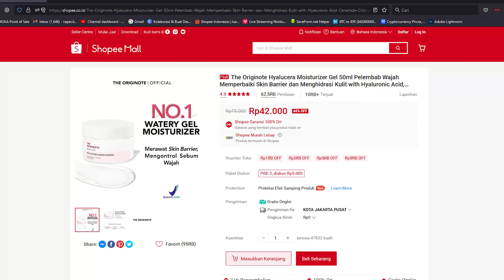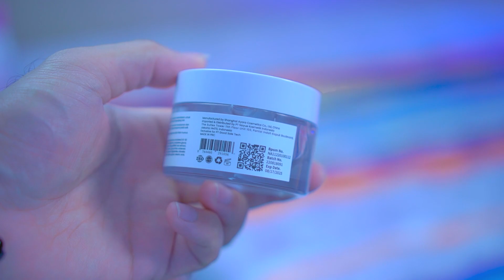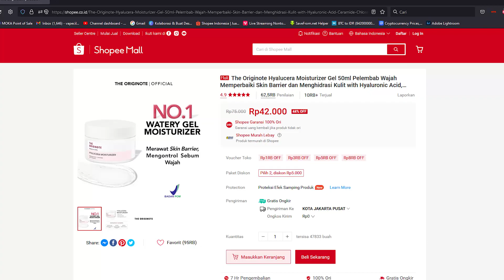SAATNYA BAHAS THE ORIGINOTE HYALUCERA MOISTURIZER, WORTH IT GAK SIH | CHIWANK MOUW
Ini video yang kamu tunggu, setelah sekian purnama karena ada gangguan kesehatan. Akhirnya kesampaian bahas moisturizer yang katanya sempat over claim ini, ada yang udah pakai? Komen dibawah ya.

Dukung terus channel ini agar semakin berkembang dan bisa memberi manfaat buat banyak orang

Silahkan tinggalkan jejak di kolom komentar terkait saran, kritik, ide, pertanyaan atau apapun.